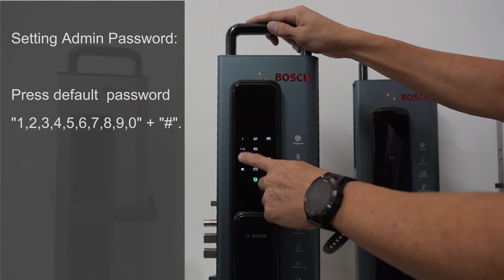Bosch EL600 Setting Admin Password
Setting your new admin password for EL600 Digital Lock